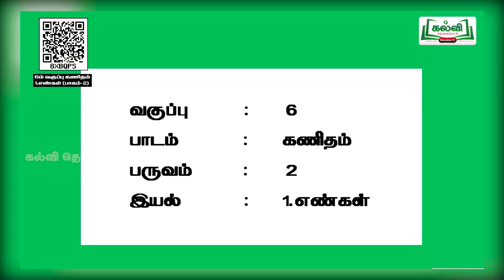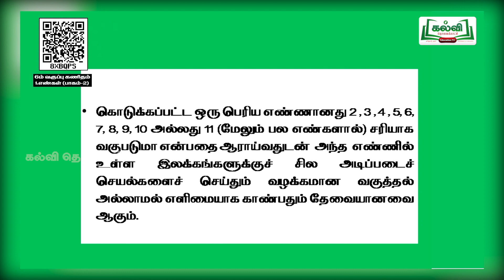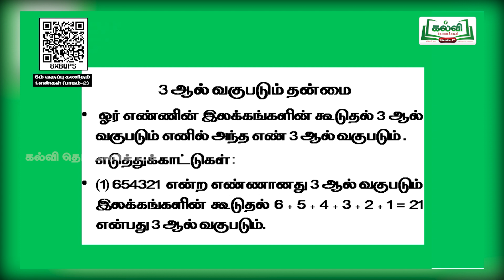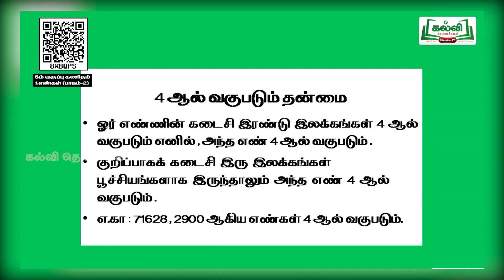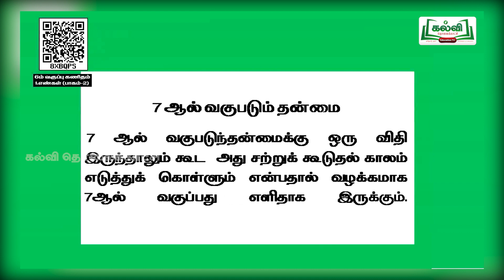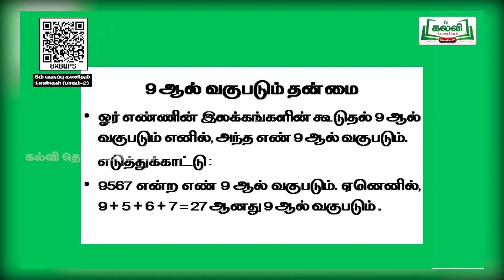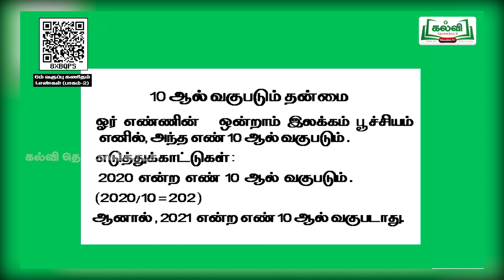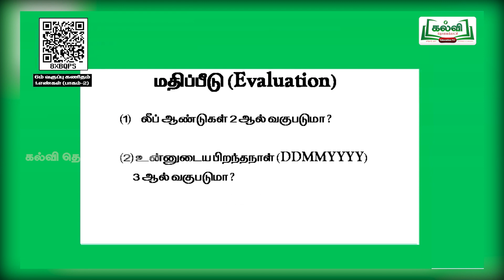Class 6 | வகுப்பு 6 | கணக்கு| எண்கள் | எண்களின் வகுப்படும்...| பருவம் 2 |அலகு1| பகுதி2|TM |KalviTv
இந்தப்பாடப்பகுதியில் ஆசிரியர் எண்கள் என்ற தலைப்பின் கீழ் வரும் எண்களின் வகுப்படும் தன்மைக்கான விதிகள் சென்ற வகுப்பின் தொடர்  பற்றிய பாடத்தை அழகாக எடுத்துக் கூறி விளக்குகிறார். Page no. 7